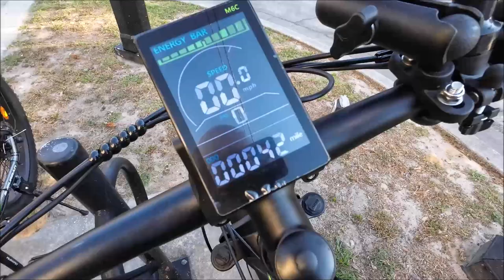Sunday Ride With Monkey To The Ice Cream Parlor On Our Ebikes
Nice day for a ride and some ice cream. come along with us.